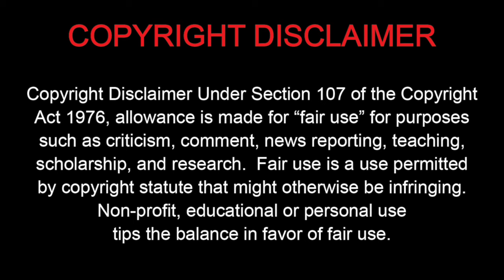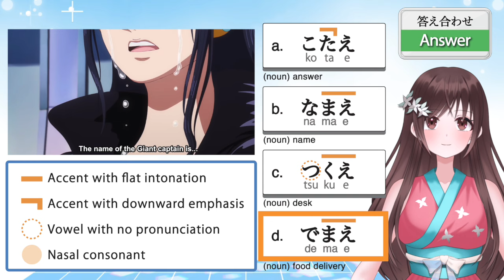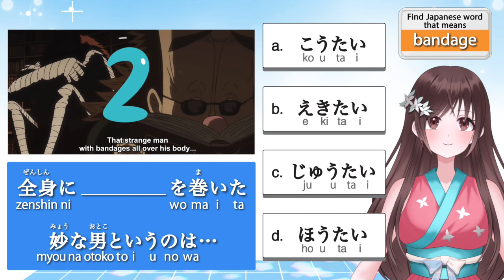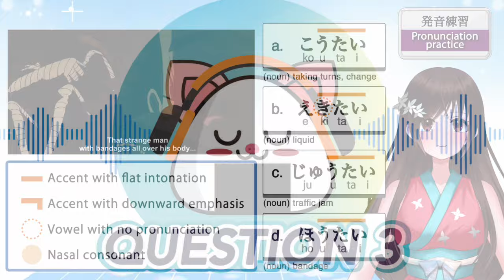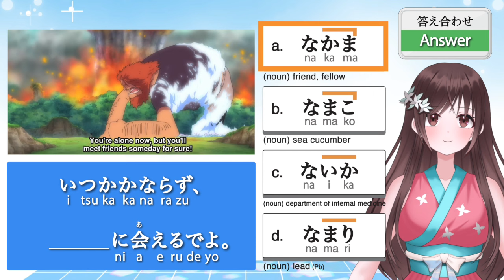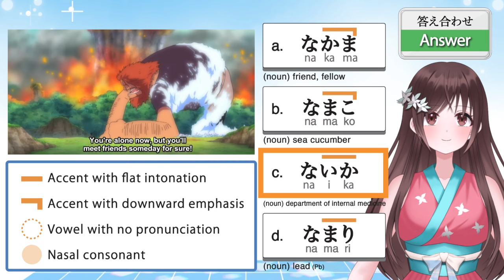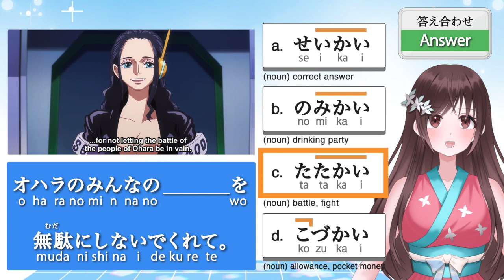Learn Japanese with Robin | One Piece | Robin discovers that Saul is still alive!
Today, I chose the scene where Robin discovers that Saul is still alive!  Dr. Vegapunk does not give Robin the name of the captain of the Giants, but she understands what he implies.

[Question1]
A こたえ　答え：(noun) answer
B なまえ　名前：(noun) name
C つくえ　机：(noun) desk
D でまえ　出前：(noun) food delivery

[Question2]
A なかま　仲間：(noun) friend, fellow
B なまこ　ナマコ：(noun) sea cucumber
C ないか　内科：(noun) department of internal medicine
D なまり　鉛：(noun) lead (Pb)

[Question3]
A たった：(adverb) merely
B たとえ：(adverb) even if
C ただちに：(adverb) immediately
D たぶん：(adverb) probably

[Question4]
A せいかい　正解：(noun) correct answer
B のみかい　飲み会：(noun) drinking party
C たたかい　戦い：(noun) battle, fight
D こづかい　小遣い：(noun) allowance, pocket money

TIMELINE
00:00 Intro
01:15 Question1
03:00 Question2
04:57 Question3
06:57 Question4
09:02 Outro